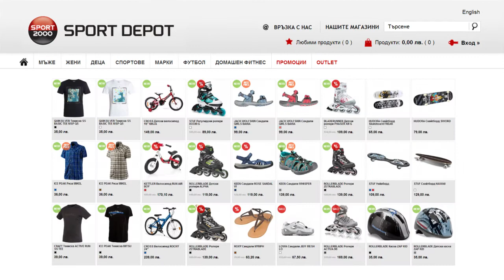SPORT DEPOT Видео Юни 2014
Летните намаления започнаха! Побързай и не изпускай страхотните оферти.